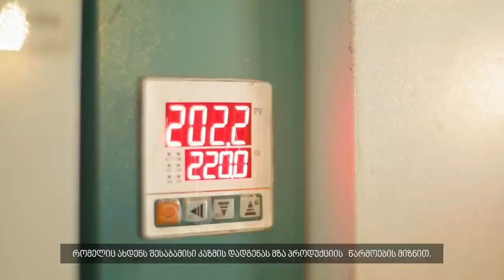ფშქ ნედლი მასალიდან საბოლოო პროდუქტის მიღებამდე პირველი ნაწილი